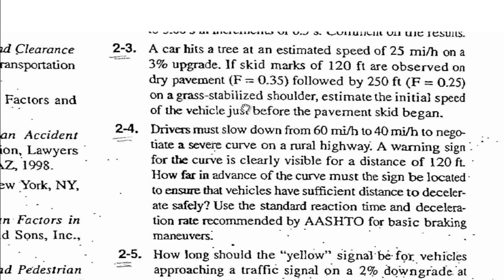HW2-3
Traffic Engineering